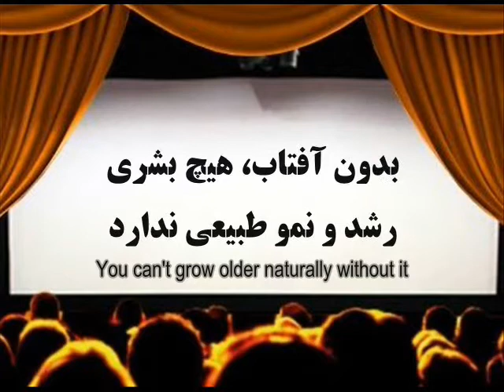ESLAM The Comic (NY Singles Show) Farsi / English